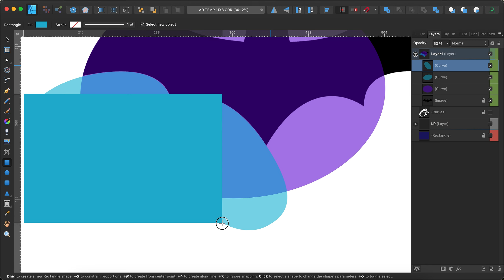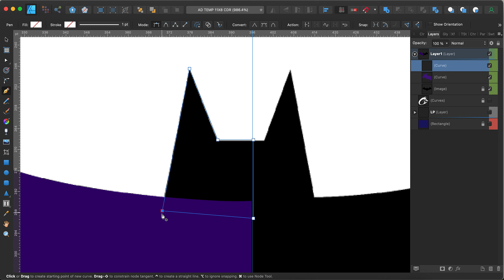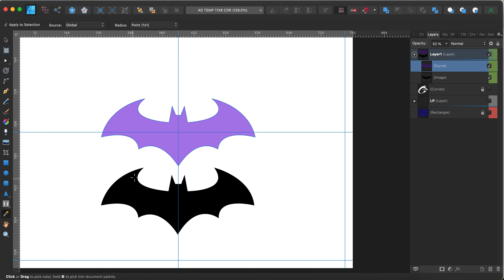Vectorizando Imagen Jpeg Usando Inkscape Alternativa a Adobe Illustator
A D V E R T E N C I A: Este vídeo está destinado ÚNICAMENTE con fines educativos y de entretenimiento.

Esto es solo una grabación de pantalla. Esta es una muestra de lo que puedo o lo que tu podrías hacer con un software de diseño gráfico. No hay explicación de cómo hacer esto. Esto no es un tutorial sobre cómo diseñar algo.

Si está buscando algún software de diseño gráfico totalmente gratuito, puede descargar uno aquí abajo.
Inkscape es un software de vectores gráficos de calidad profesional para Windows, Mac OS X y GNU/Linux. Es usado por diseñadores profesionales y aficionados de todo el mundo para crear una gran variedad de gráficos como ilustraciones, iconos, logos, diagramas, mapas y diseños web. Inkscape es un software libre y de código abierto, que utiliza SVG (Scalable Vector Graphic), el estándar abierto de W3C, como formato nativo.

Krita es un programa profesional de pintura digital, gratuito y hecho con código libre, ha sido creado por artistas mismos que desean hacer éstas herramientas accesibles para todos.
* Arte conceptual
* Pinturas de textura y mate
* Ilustraciones e historietas

Kdenlive es un programa de montaje y edición de videos Open Source (código abierto). El proyecto fue lanzado alrededor del año 2003. Kdenlive ha sido construido sobre Qt y sobre la infraestructura (framework) de librerías KDE. Gran parte de los procesamientos de video son efectuados a través de MLT Framework, que se basan a su vez en otros proyectos Open Source tales como FFmpeg, freOr, movit, padspa, sox, etc.